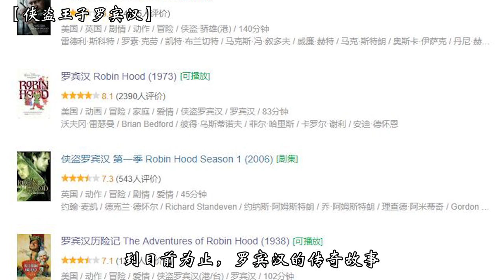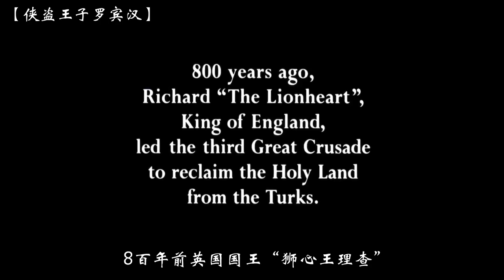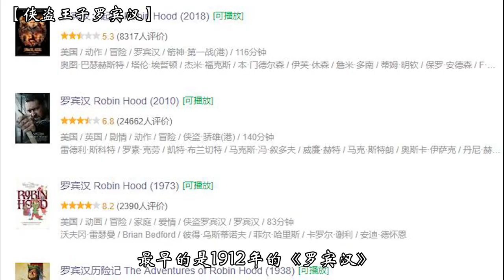【小明】一部特别带感的动作片，这部影片的传奇人物，成为早期欧美启蒙片之一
《侠盗王子罗宾汉》是由凯文·雷诺兹执导，凯文·科斯特纳、玛丽·伊丽莎白·马斯特兰托尼奥、摩根·弗里曼等主演的动作片。该片于1991年6月14日上映 。影片讲述了英国人罗宾受狱友所托寻找玛莉亚，在逃亡途中行侠仗义，联合受压迫的人们，共同推翻郡长残暴统治的故事。侠盗王子罗宾汉 Robin Hood: Prince of Thieves#电影解说#动作片